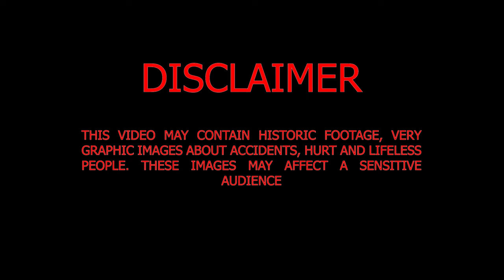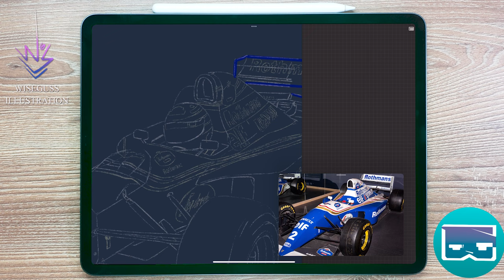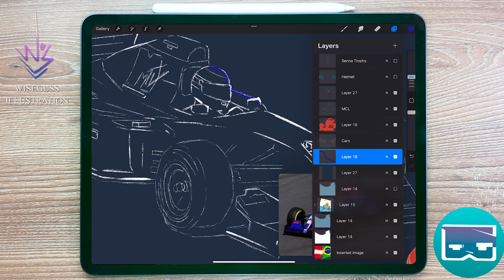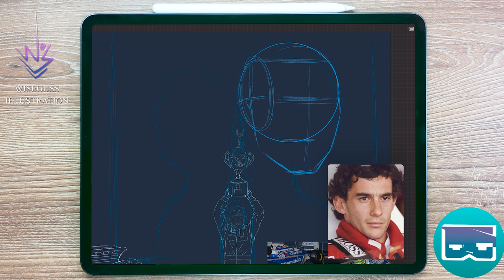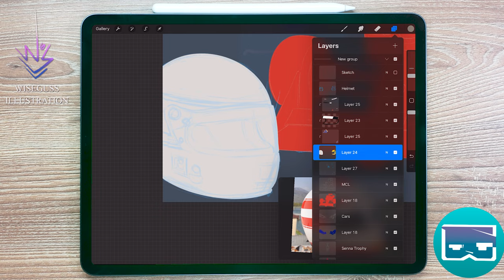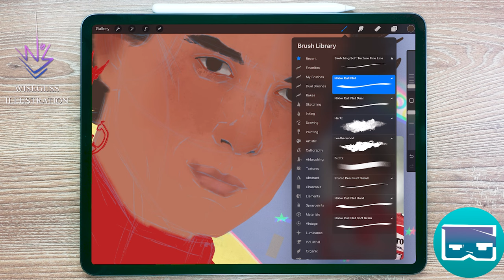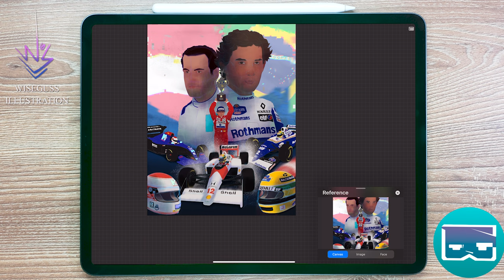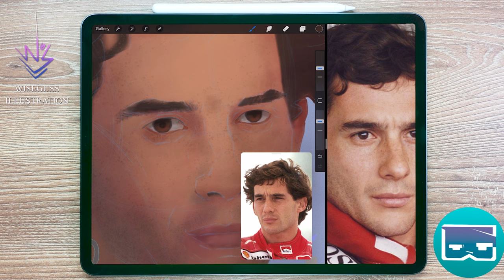🎯 🇬🇧 AYRTON SENNA 30TH ANNIVERSARY | Digital Painting | ROLAND RATZENBERGER | F1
Ayrton Senna is one of the most remembered f1 drivers in history. On may 1st 2024, we commemorate 30 years since his accident in Imola. With this illustration, I want to celebrate his life and to remember

Remember to download my favorite brushes to use in Procreate or Photoshop, to adapt them to your needs. Wiseguss Brushes

Hi, I'm Wiseguss and I'll be painting to show you my process. Ready? I consider myself more of a student than a teacher. I feel like I am learning every day as I continue with my process. Come learn with me, watch me make mistakes and learn from them, and watch me grow as an artist. My greatest hope is to see you grow up with me.